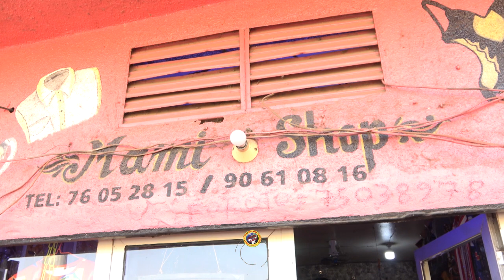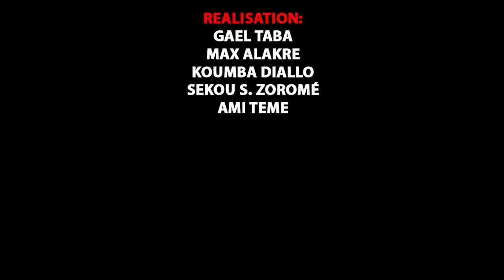YELEKO PAPOU dans AUCUNE SITUATION N'EST ETERNELLE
L'artiste Comédien YELEKO PAPOU de Yélébougou est un jeunes Comédiens de Bamako qui jouent dans le groupe YELEBOUGOU et qui est très très aimé de nos jours partout au Mali et le voilà votre YELEKO PAPOU de YELEBOUGOU dans ( AUCUNE SITUATION N'EST ETERNELLE ) pour vous les fans avec le soutien de son LABEL UNIVERSEL BEN BD PRODUCTION INTERNATIONALE aux contacts: 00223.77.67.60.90 ou 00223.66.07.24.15 ou 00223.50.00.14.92 ou sur internationale au: 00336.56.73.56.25 ou par E-mail: /
Catégorie
Films et animations